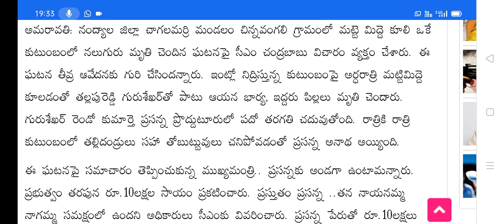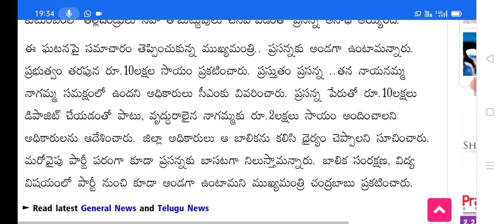సీఎం చంద్రబాబు సంచలనం 10 లక్షల ఆర్థిక సాయం ap CM Chandra Babu Big decision.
hello everyone today update is AP CM Chandra Babu Naidu Big decision.@anandsocialedu